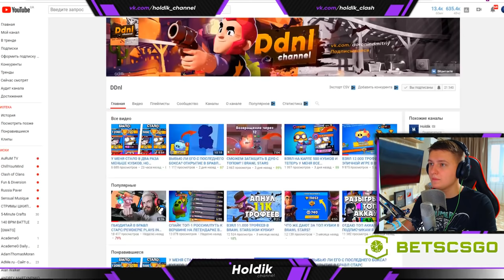А ТАК МОЖНО БЫЛО? ДА! БРАВЛ СТАРС